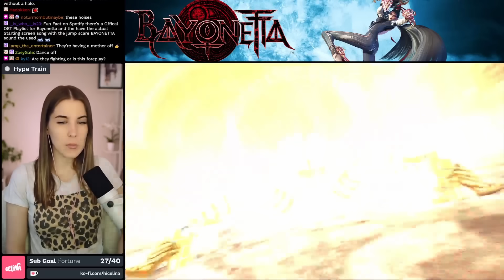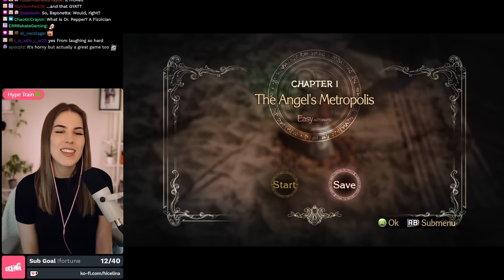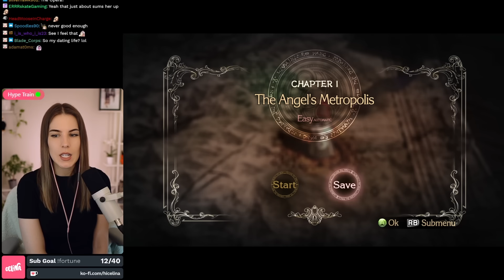Staring RESPECTFULLY at Bayonetta For 14 minutes Straight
A compilation of the best moments of my Bayonetta Playthrough!